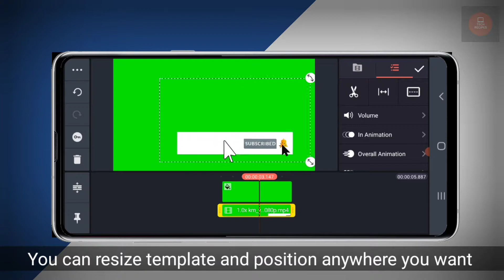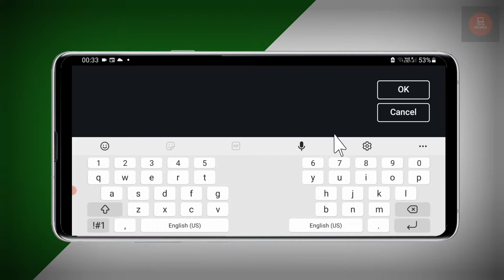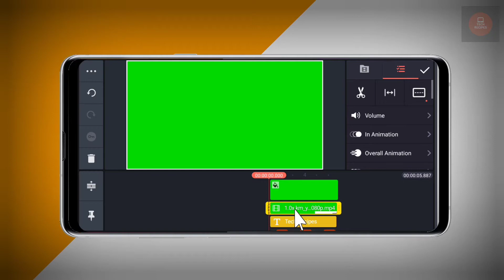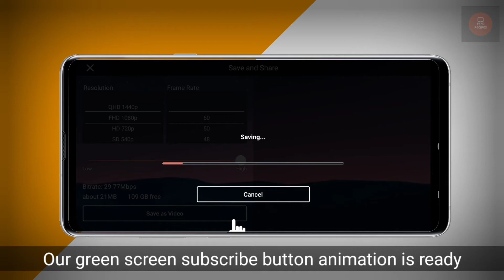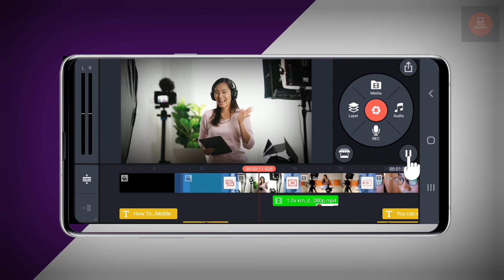How To Make Subscribe Button Animation Green Screen In Mobile (2021)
Watch this video how to make subscribe button animation green screen in mobile if you want to know how to make a subscribe button on kinemaster or how to make green screen subscribe button animation in mobile 2021.

This video on how to make subscribe button animation green screen in mobile will let you know all about how to create subscribe button for youtube videos how to make subscribe bell intro animation. So watch it till the end 😎

Timestamps
Intro 0:00
Import template 0:37
Add channel logo and channel name 1:50
Add animation to layers 3:34
Add green screen template to main video 5:30

🔘 How To Make Intro Kinemaster Tutorial | Glitch Intro Kinemaster Tutorial

🔘 Cinematic Eye Zoom Transition In Kinemaster | Kinemaster Eye Zoom Transition

🔘 How To Crop A Video In Kinemaster Beginner Tutorial 2021